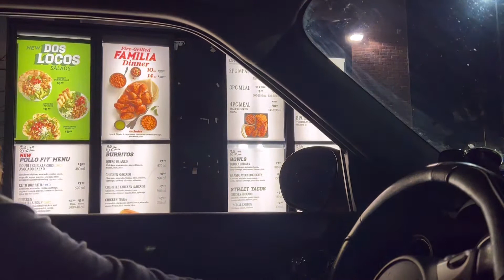Naglagay nang decoration para sa pag welcome nang anak ko…💜